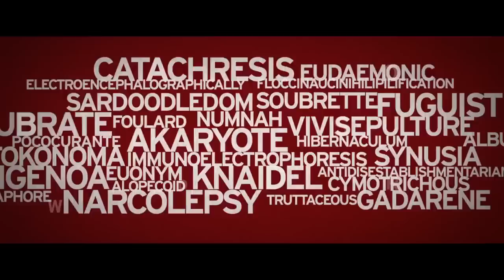Bad Words Official Trailer #2 (2014) - Jason Bateman Movie HD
Jason Bateman makes his directorial debut with the subversive comedy, BAD WORDS. Bateman stars as Guy Trilby, a 40-year old who finds a loophole in the rules of the National Quill Spelling Bee and decides to cause trouble by hijacking the competition. Contest officials, outraged parents, and overly ambitious 8th graders are no match for Guy, as he ruthlessly crushes their dreams of victory and fame. As a reporter attempts to discover his true motivation, Guy finds himself forging an unlikely alliance with a competitor: awkward 10-year old Chaitanya (Rohan Chand of 'Homeland'), who is completely unfazed by Guy's take-no-prisoners approach to life. The movie also stars Alison Janney, Kathryn Hahn and Phillip Baker Hall.